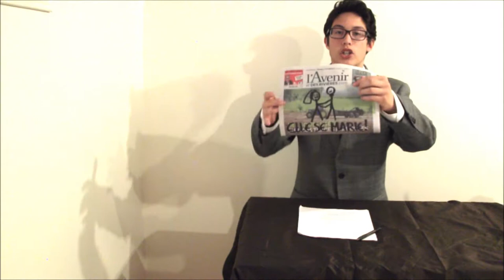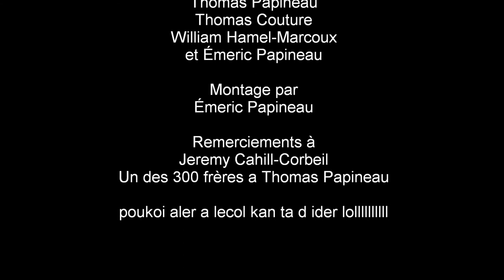Les Cowboys Fringants - La Tête À Papineau (Vidéoclip Fait Maison)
Dans le cadre d'un projet d'Art Dramatique en début d'année de secondaire 3, moi pis mes amis on devait faire un vidéoclip sur une chanson française. Après des heures de tournages et de montage, voici le résultat! :D